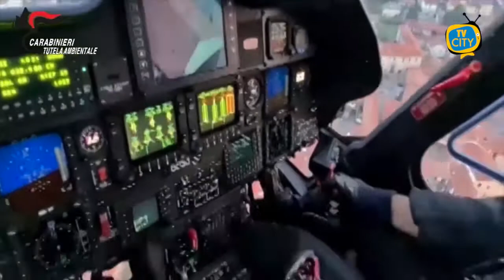Nel napoletano, traffico di rifiuti: 8 le misure cautelari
I Carabinieri per la Tutela Ambientale hanno eseguito, tra le province di Napoli e Caserta, provvedimenti cautelari emessi nei confronti di otto persone, imprenditori e operai di una società di San Tammaro a Caserta che si occupa della gestione di rifiuti speciali.

I reati ipotizzati dalla DDA di Napoli nei confronti degli indagati sono associazione per delinquere e illecita gestione di rifiuti. All'operazione, denominata "Dirty Iron" stanno prendendo parte quaranta carabinieri del Reparto Speciale e dell'Arma partenopea e casertana.

Nel dettaglio, i rifiuti, una volta “transitati” per l’impianto di stoccaggio, venivano “ripuliti” e “regolarizzati documentalmente”.

Tale attività criminosa, ha visto il coinvolgimento della SIDER RECUPERI s.r.l., che, in tal senso, avrebbe costituito un’associazione a delinquere, che aveva come scopo lo smaltimento illecito dei rifiuti ferrosi – stimato in centinaia di tonnellate - con conseguenti illeciti proventi pari a 175.000 Euro.

 Sequestrato l’impianto della SIDER Recuperi s.r.l. e 2 autocarri con i quali venivano effettuati gli illeciti conferimenti, per un valore stimato di un milione di euro.